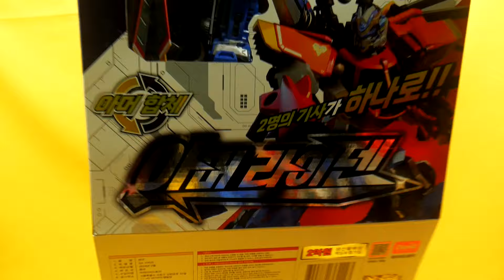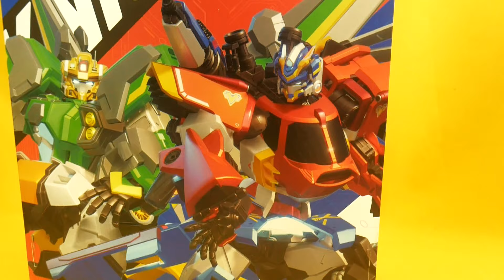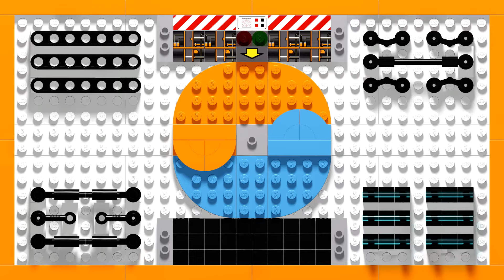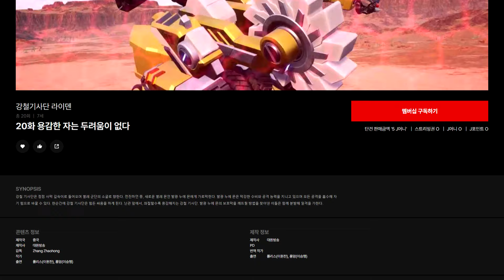(2-in-1 Sold Separately) Iron Knights Raiden Armor Raiden Review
0:00 Intro
2:40 Robot Mode
8:06 Longarm Transformation
10:56 Pulis Transformation
15:08 Ending Thoughts
18:38 Franchise thoughts

🇺🇸  Reviewing Korean robots and franchises for general audiences and growing Transformer collectors.

🇰🇷 🛒 Shopping Links!